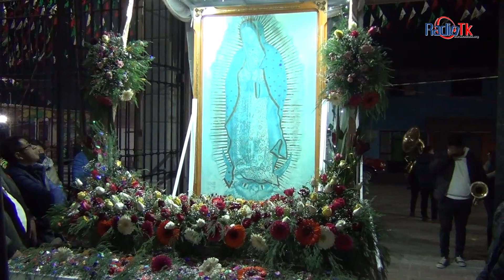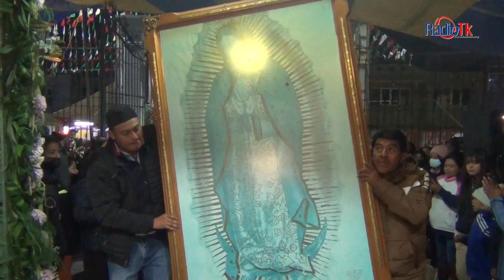Tradicionales mañanitas en honor a la Virgen de Guadalupe en el barrio de la Villita en Tecamachalco